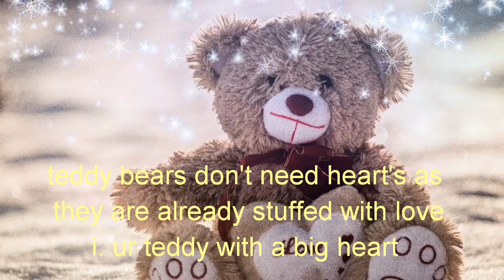Happy teddy bear day for WhatsApp status &romantic teddy song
Lovely couple
Siki